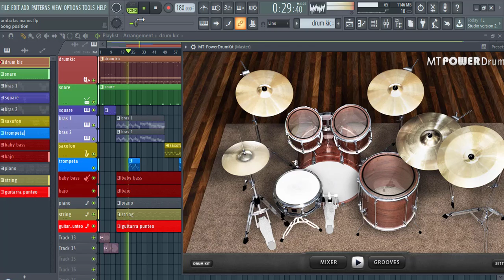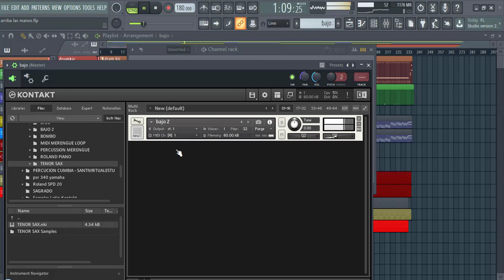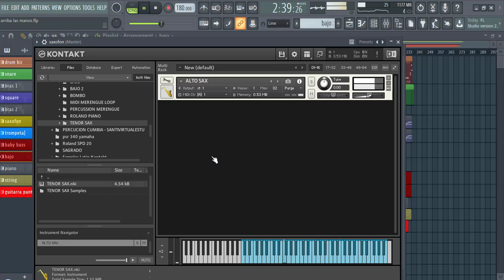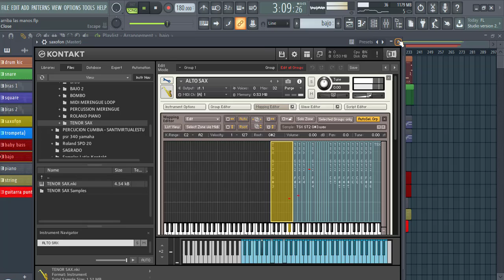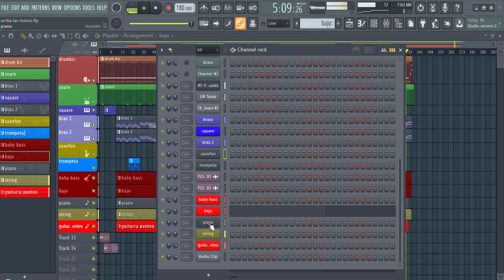Arriba las manos poder de la alabanza pista midi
Nuevo formato de karaoke y en formato midi
Espero que lo disfruten. BENDICIONES.